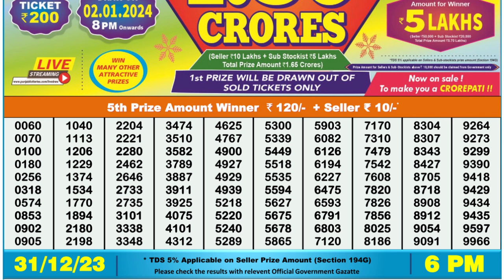Nagaland Lottery Sambad Live 6pm 31.12.23